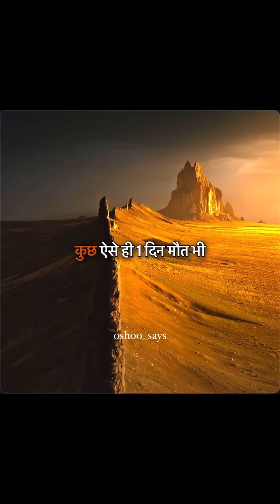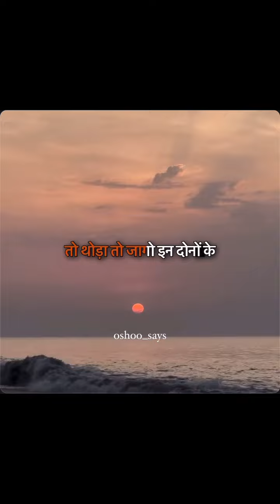जन्म और मृत्यु पर किसी की बस नही|OSHO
this video is about life's control that can anyone control their lives |must watch and suport 💐💐💐